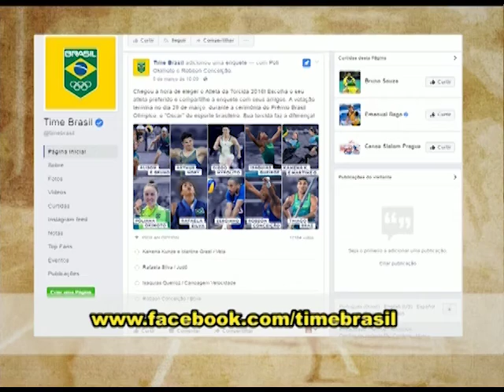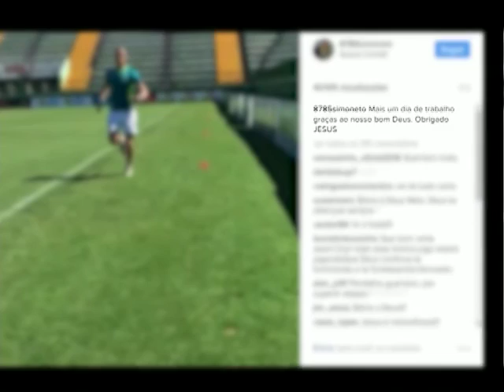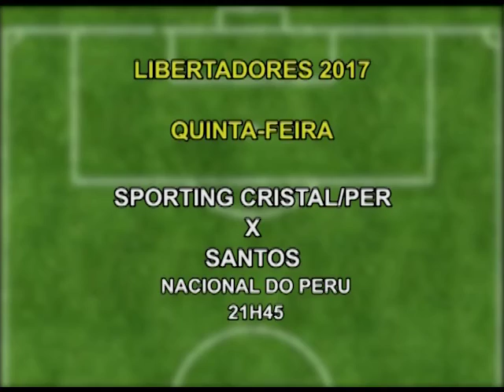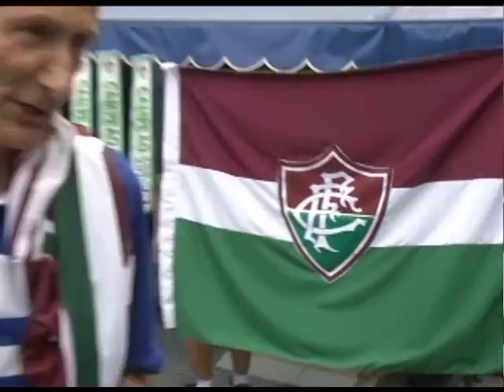Atletas no Ar - 07/03/2017